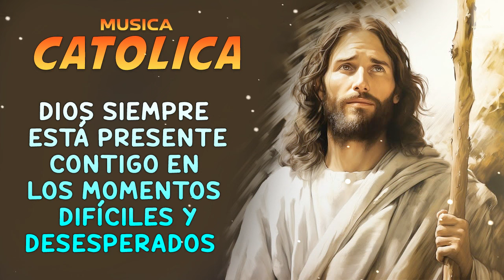Música Católica - Grandes éxitos de alabanza y adoración | Escuchar para estar en paz